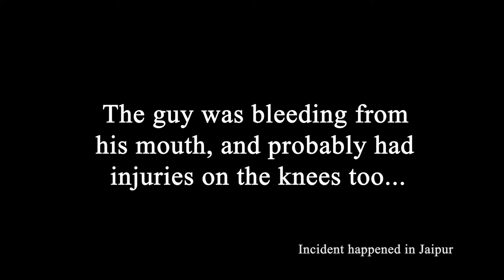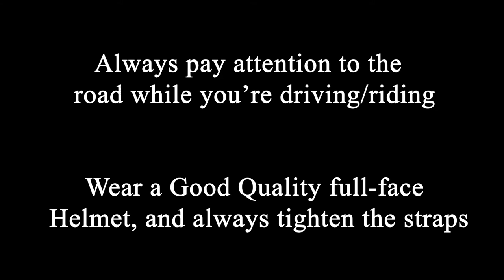BIKER ALMOST DIES IN HEAD-ON CRASH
Apologies for the not-so-good video quality. This video has only been uploaded to create awareness. Always pay attention to the road, and wear a good quality full-face helmet! Ride Safe out there.